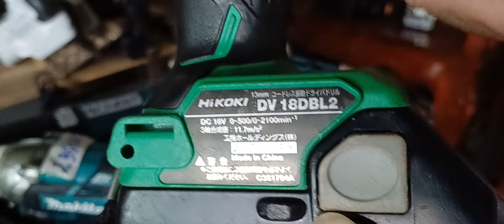Máy khoan pin nhật bãi ngày 22/08/2024 xin Lh: 0917.438.256 & 0948.724.113 gặp chương nhé. cảm ơn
Đc: số 09 đường hoa sen, p suối tre, TP Long khánh. ĐN